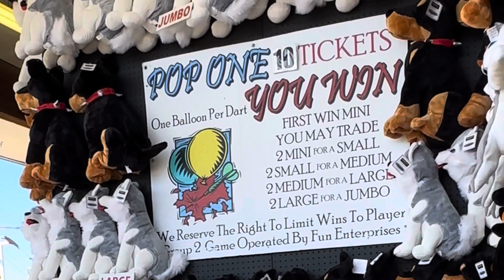Washington State Fair Fall 2024: Bennett's Close Encounter with a Lion Dance and Custom Bobbleheads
Bennett had a fantastic day at the Washington State Fair, packed with fun, surprises, and family moments. The day began with an exciting close encounter with a vibrant lion dance performance. Bennett was mesmerized by the rhythmic drumming and the colorful lion costumes swaying and leaping around, creating a lively atmosphere that filled him with awe and excitement.

Next up was a unique and creative experience: getting custom-made family bobbleheads! Bennett chose to be an astronaut, sporting a shiny silver suit with a big helmet and a tiny version of himself grinning inside. His mom became "Supermom," complete with a cape, while his dad transformed into a baseball player, complete with a jersey, cap, and bat in hand. The family laughed and admired their bobblehead versions, capturing the fun and creativity of the fair.

Later, Bennett met up with his little cousins for a fun lunch at the fairgrounds. They enjoyed classic fair food like corn dogs, curly fries, and cotton candy, all while sharing stories and giggling together. After lunch, the group explored the fair, hopping on a few gentle rides, visiting animal exhibits, and playing games. Bennett's face lit up with joy as he navigated the fun maze with his cousins, petted friendly farm animals, and tried his luck at winning prizes.

It was a day filled with laughter, discovery, and delightful memories that Bennett and his family would cherish for a long time!